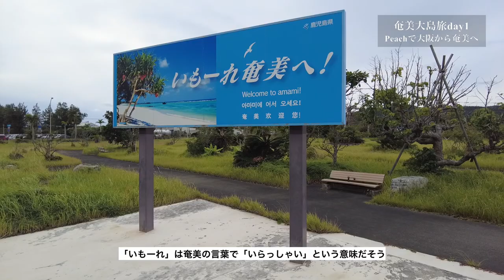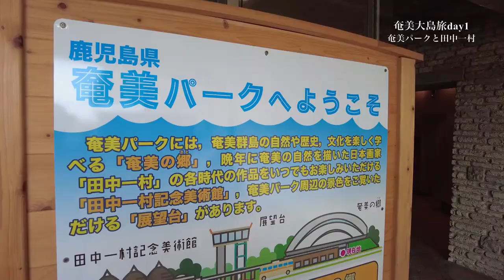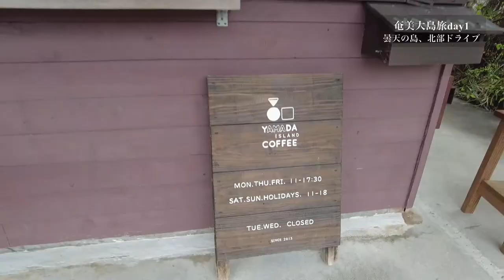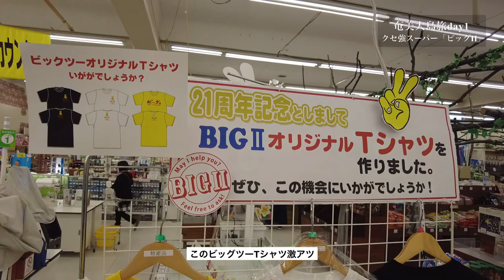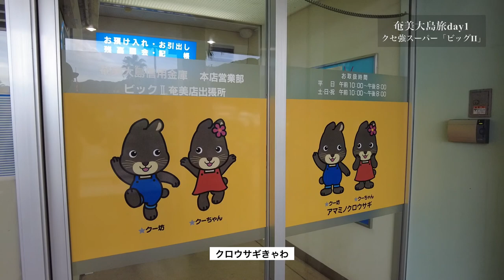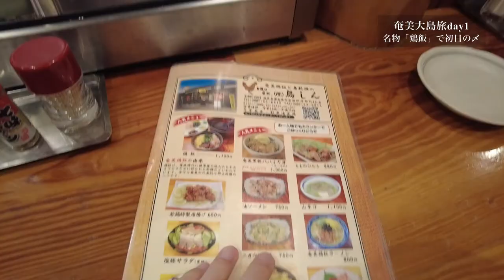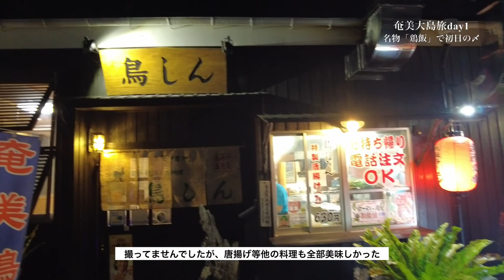［VLOG］奄美大島旅・雨の南国を楽しんだ日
やったこと、行った場所、買ったもの、思ったことなど
日々のライフスタイルの記録をVlogで残していきます。
テーマは将来の自分への思い出と離れて暮らす家族への近況報告。
頑張りすぎず、ほどほどに。

奄美大島へ行ってきました。
奄美大島は２０２１年の夏に世界自然遺産登録されて今ホットな場所。
一日目はあいにくの雨＆曇りでしたが、雨ならではの奄美大島を楽しみました。

・奄美空港
・鶏飯「みなとや」
・奄美パーク
・奄美の島唄と大島紬
・田中一村記念美術館
・山田珈琲 amami island
・ソテツ群落
・ビッグⅡ
・ホテルウエストコート奄美Ⅱ
・ホテルニュー奄美
・鳥しんで「鶏飯」
・麗王洞瑠（レオドール）でパッションフルーツジュース

【撮影機材】
DJI POCKET2
Gopro HEORO9
DJI Mavic Mini
FUJIFILM X-T4